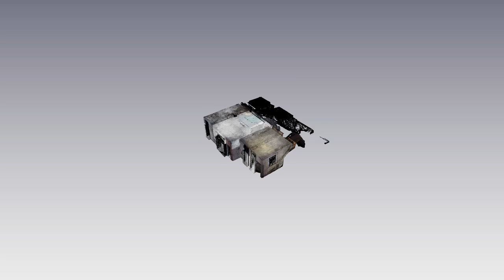Laser scan animation of The Roman Nymphaeum of Q. Mutius at Segni, Italy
Animation of the laser scan model of the Roman Nymphaeum of Q. Mutius in Segni, Italy.

The laser scan model was created using a Faro Focus 3D and was processed in Faro Scene with the animation created in Pointools.

For more information about the archaeological work in Segni by the The British School at Rome with the Archaeological Museum of Segni (Comune di Segni, Italy) please visit the project's website

bsr.ac.uk/research/archaeology/ongoing-projects/segni-project